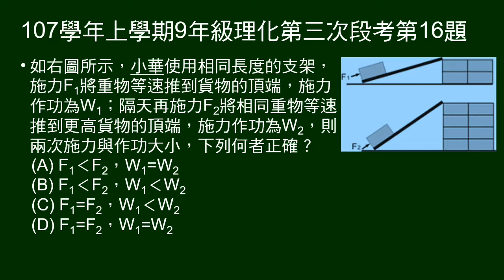107學年上9年級理化三段第16題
用相同支架（斜面），把相同重物推向不同高度，問兩次施力及作功大小。